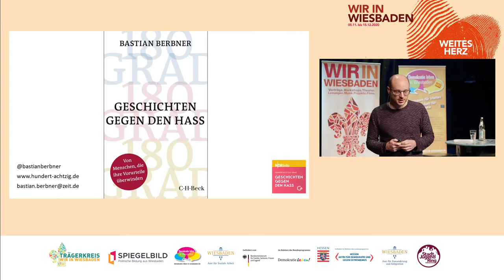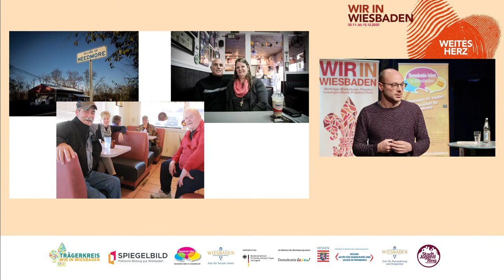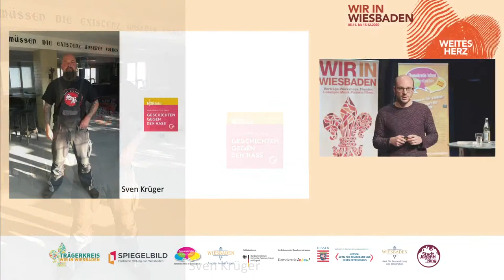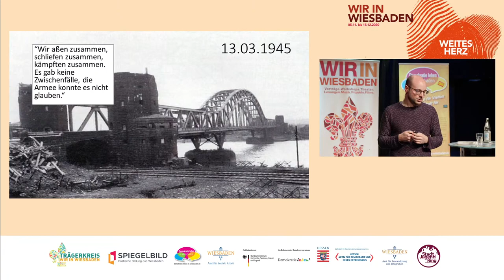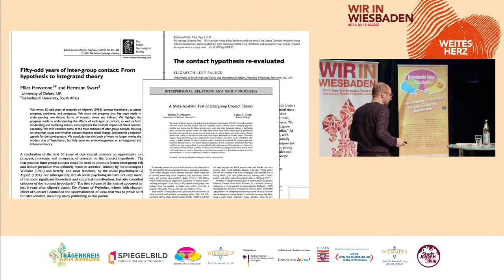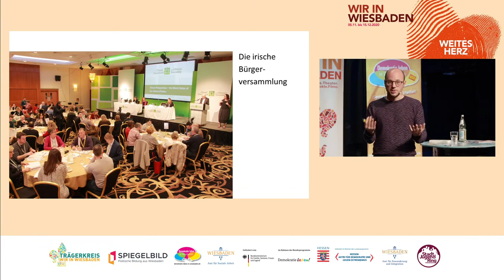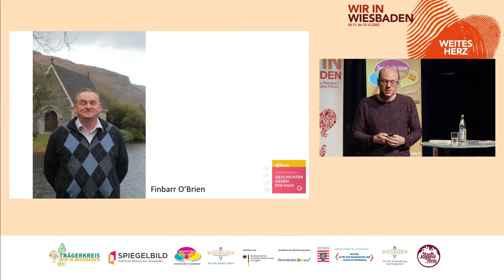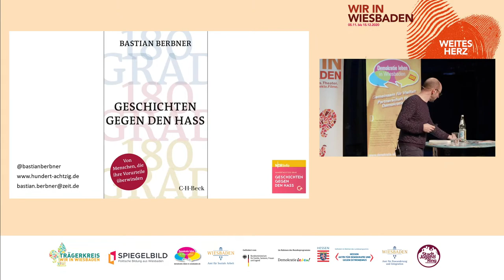180 Grad- Geschichten Gegen den Hass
Vortrag mit Bastian Berbner mit anschließender Diskussion

Tiefe Risse durchziehen Deutschland, Europa und die Welt. Die Polarisierung der Gesellschaften schreitet voran. Hass und die Gewalt nehmen zu. Was kann man tun? Ist gar noch eine 180-Grad-Wende möglich? Bastian Berbner, Reporter bei DIE ZEIT, begab sich auf die Suche nach Menschen und Gesellschaften, die es geschafft haben, Hass und Vorurteile zu überwinden. Er fand sie in einem irischen Dorf, in einer dänischen Polizeistation, in botswanischen Schulen und in einer Hamburger Reihenhaussiedlung. Er traf Nazis und Islamisten sowie jene, die sie bekämpfen. In seinem Buch und seinem Podcast erzählt er diese Geschichten, fördert mutmachende Erkenntnisse zutage und gibt Antworten auf die Frage, was wir tun können gegen eine der großen Krisen unserer Zeit. Der Podcast „Geschichten gegen den Hass“ wurde beim Deutschen Radiopreis als „Bester Podcast 2020“ ausgezeichnet.